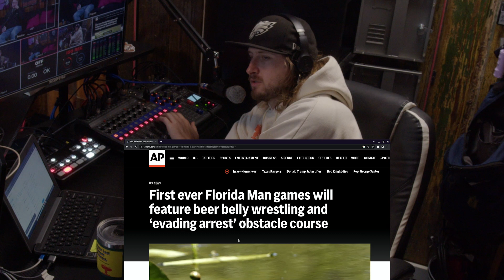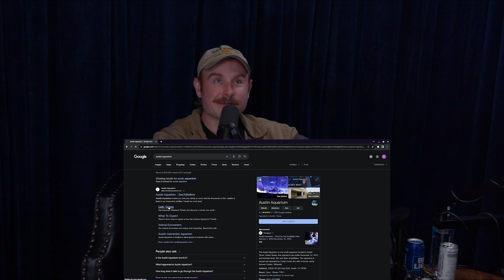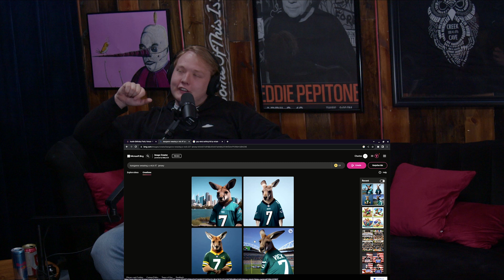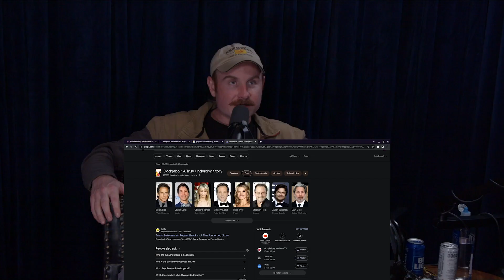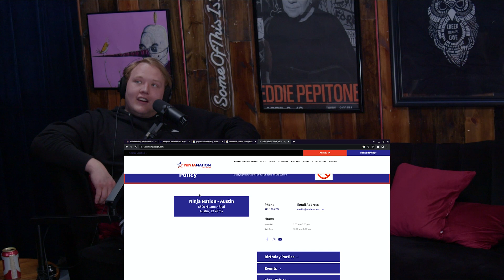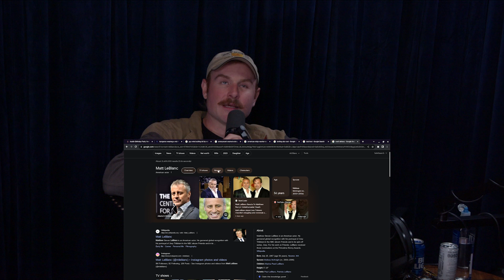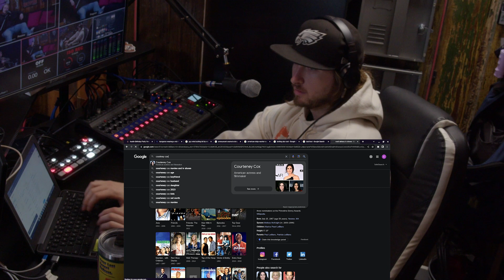John Boy | Ep. 85 | The Captain's Dogs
John Hoeft is in the studio to spread joy and laughter